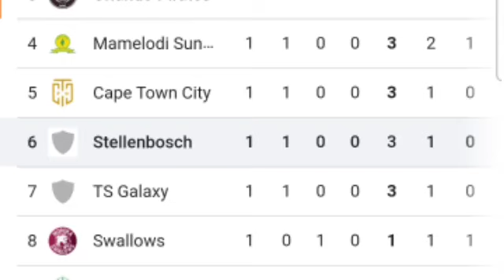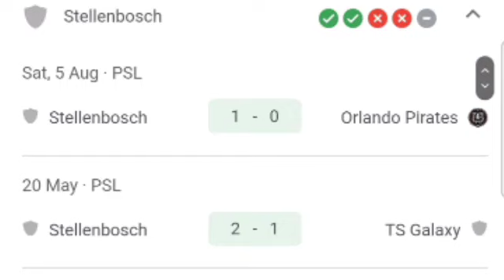🔴 LIVE: Polokwane City vs Stellenbosch, DSTV Premiership 2023/24 Round 2.